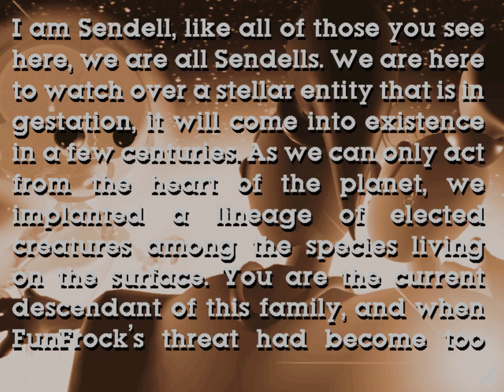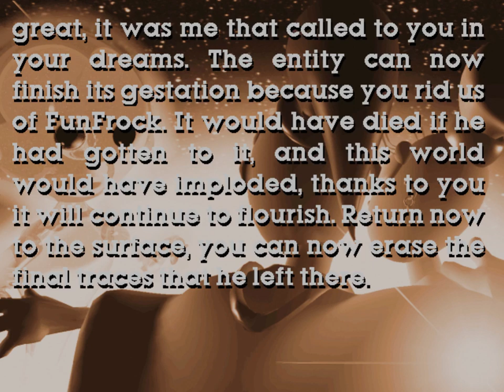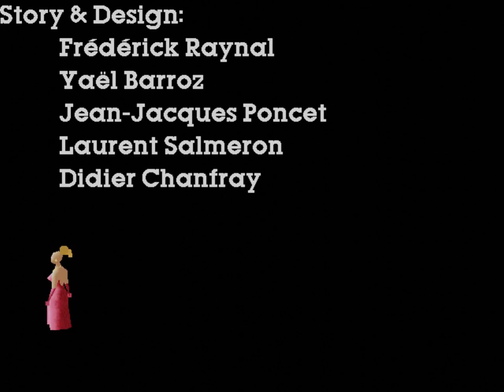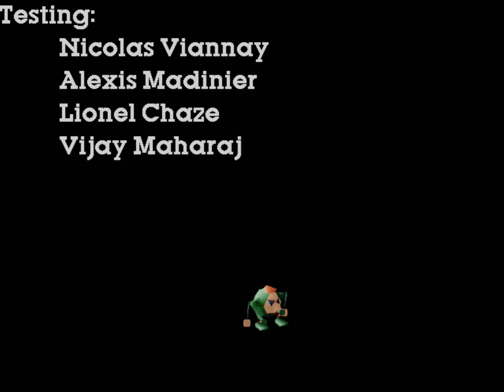Little Big Adventure 1 - 16 Finale - DOS, English, No Commentary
The exciting conclusion!

Setup:
DOSBox